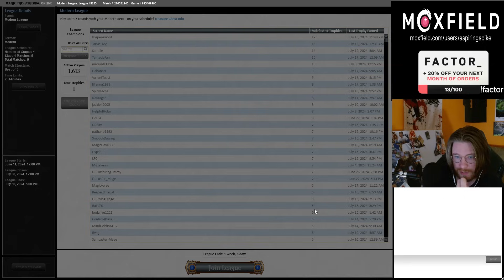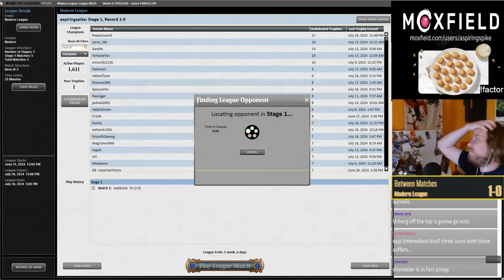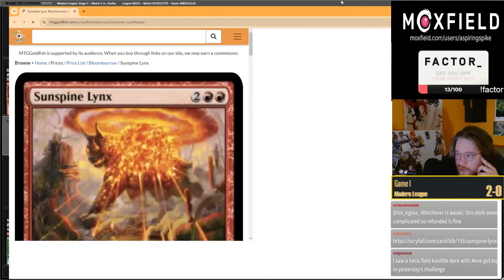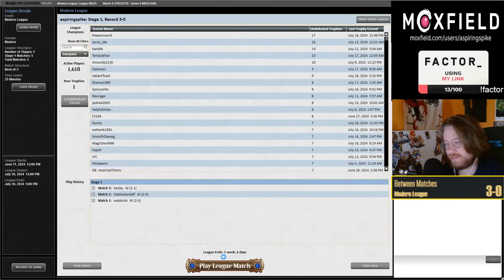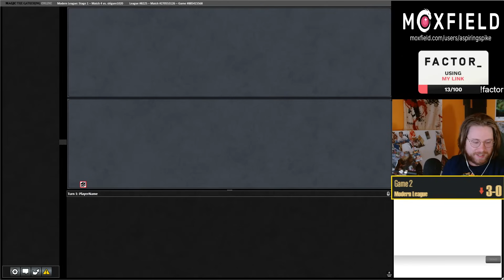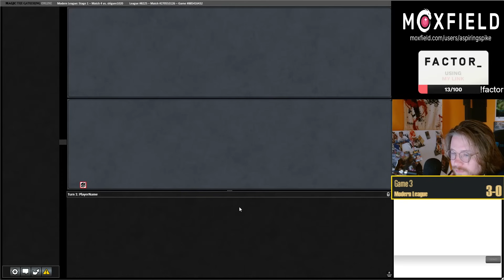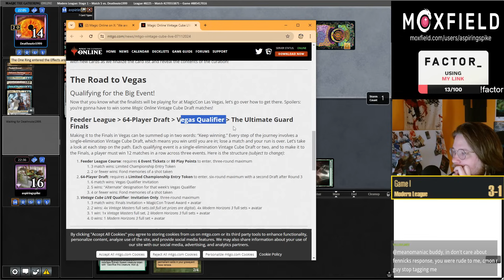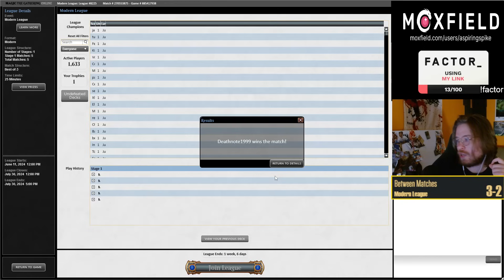LEAN, MEAN & QUICK COMBO | MH3 Six Breach | Modern | MTGO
Match Timestamps:
00:00 Deck Tech
01:09 Round 1
09:14 Round 2
17:44 Round 3
30:02 Round 4
57:43 Round 5

Decklist: 2 Mountain
1 Forest
4 Underworld Breach
1 Grapeshot
2 Lightning Bolt
4 Mishra's Bauble
3 Grinding Station
4 Stomping Ground
3 Arid Mesa
1 Windswept Heath
4 Wooded Foothills
4 Wrenn and Six
4 Mox Amber
4 Dragon's Rage Channeler
4 Ragavan, Nimble Pilferer
4 Unholy Heat
1 Boseiju, Who Endures
1 Commercial District
4 Six
1 Shifting Woodland
4 Malevolent Rumble

SIDEBOARD
3 Tormod's Crypt
2 Run Afoul
3 Veil of Summer
3 Pyroclasm
1 Jegantha, the Wellspring
3 Boseiju, Who Endures